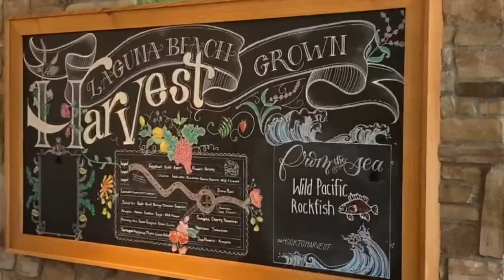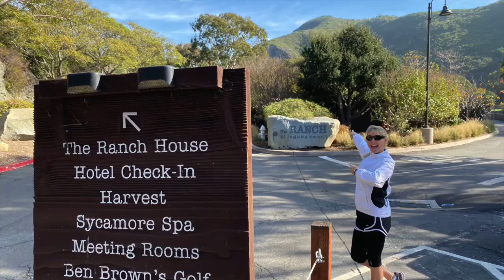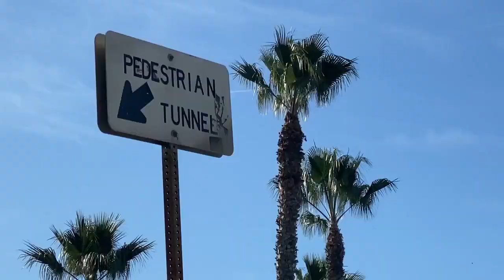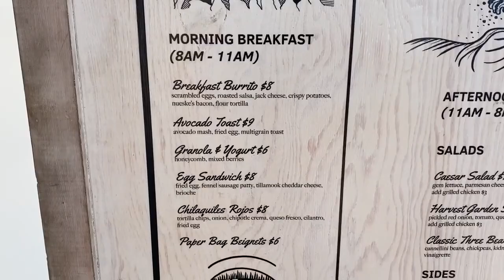Our Mini Getaway at an UNKNOWN GEM in Laguna Beach! | Ep. 46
Nope, this video isn't sponsored, we just wanted to give you a little taste of one of our favorite places to disconnect from our regular day-to-day and reconnect with each other. If you're in the area or are just in need of a mini-vacation, check them out! Tell them The Big Ski Family sent you.  😉

Are there any other places you think Jenise and I should check out and explore? 🤔 Drop your suggestions in the comments and we may just head there the next time we're in need of a getaway!